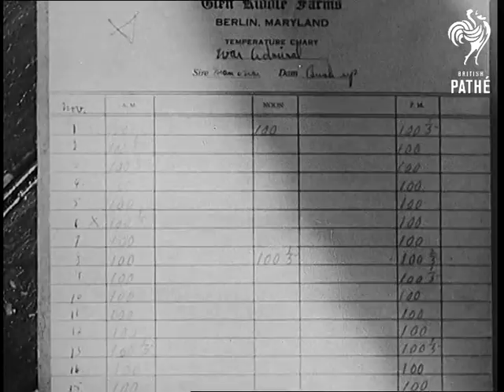America's Wonder Horse - Admiral (1937)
Title reads: "America's Wonder Horse - War Admiral".

M/S of rider sitting on race horse 'War Admiral'.  C/U of horse's head.  M/S of horse being ridden around the track.  C/U of two men.  C/U of older of men - probably the 'War Admiral's' owner.  Various shots of ranch.  M/S of horse in stable.  C/U of stable boy unwrapping bandages from the horse's feet.  C/U of paperwork - header at top of paper reads 'temperature chart'.  M/S of owner feeding horse from his hand.

Note: sound track is missing.
 FILM ID:943.52